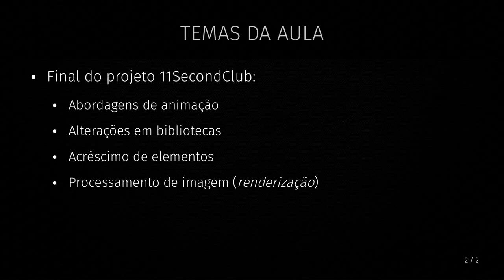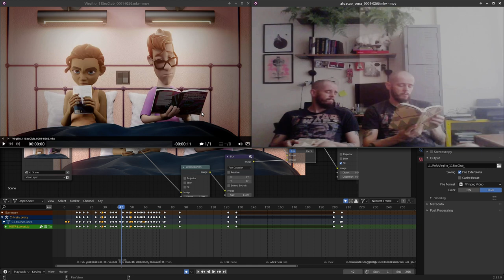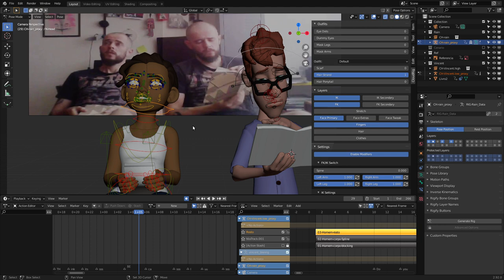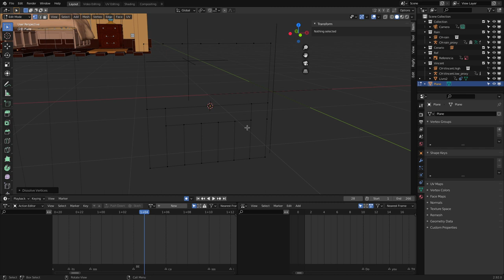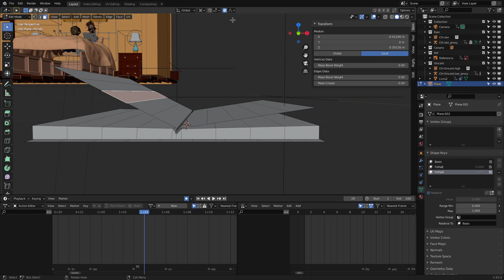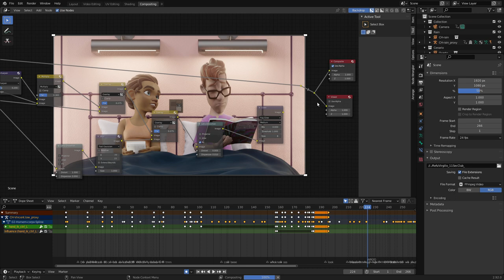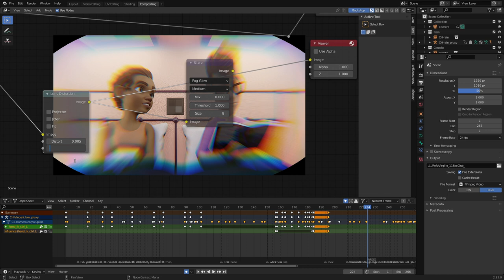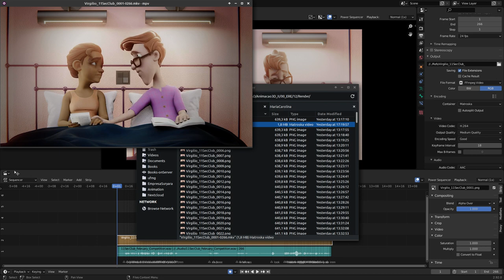13. Animação 3D II - Conclusão do projeto 11SecondClub (CAAD|UFMG)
Nesta aula, concluo a demonstração do processo de criação da cena para o concurso 11SecondClub de fevereiro/2021. As ênfases dessa demonstração estão nas escolhas de atuação com base na referência, criação e alteração de elementos de cena e configurações para renderização e composição final.